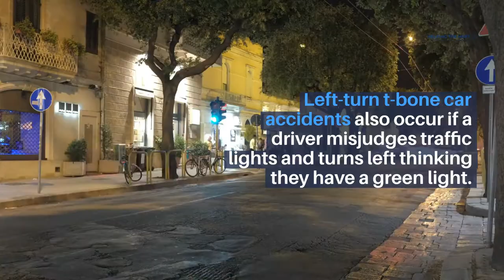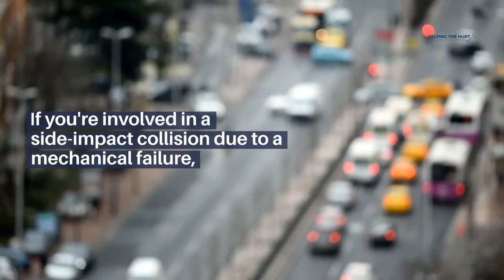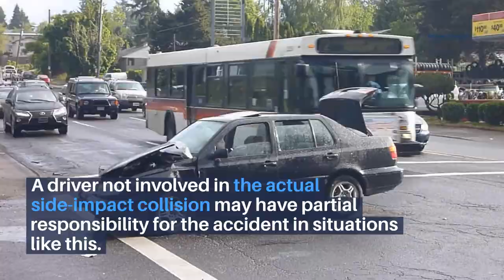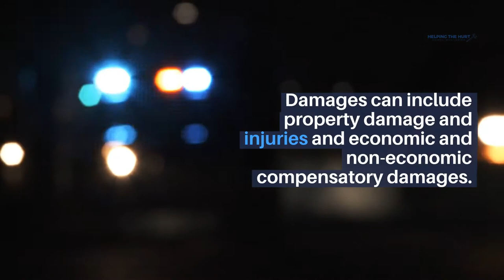Who Is at Fault In A T Bone Accident?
If you were injured in a car accident where you were t-boned, it's best to contact an attorney to learn about your options. The legal team at Helping the Hurt can help you determine who the responsible driver is in a side-impact collision.

In this video, we will review who the negligent driver is in a t-bone car accident.

Our lawyers will touch on:

-What Does T-Bone Mean in a Car Accident?
-What Happens After a Car Accident That's Not Your Fault?
-Potentially Liable Parties in a T-Bone Accident
-Proving Fault in Side-Impact Accidents
-How Your Attorney Will Prove Liability
-Damages Caused By A T-Bone Accident

If you were injured in a collision, contact a skilled auto accident attorney to steer you in the right direction. Call Helping the Hurt for a free consultation with a car accident attorney near you!